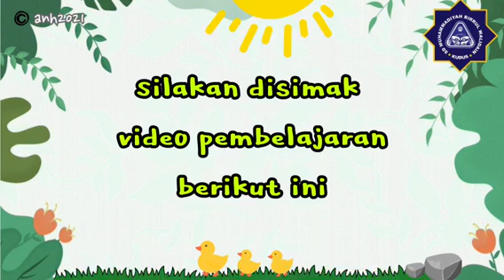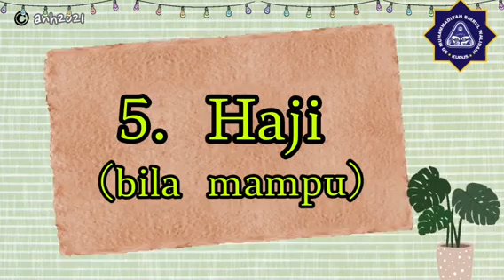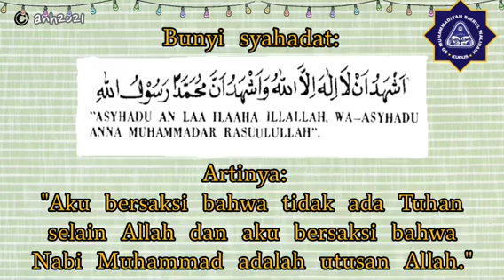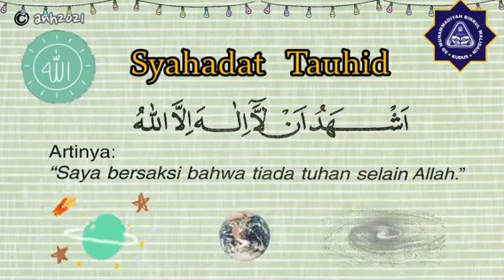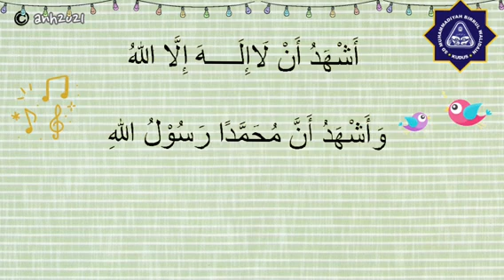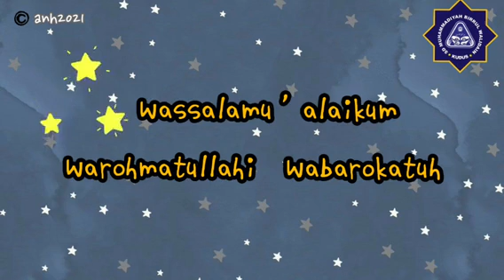Pelajaran PAI kelas 1 || Rukun Islam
Yuk Sekolah di SD Muhammadiyah Birrul Walidain Kudus Sekolah asyik, Menyenangkan dan Islami